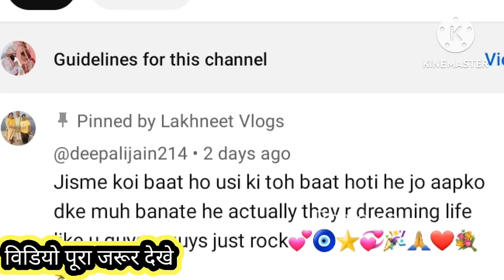Neetu bisht and bhammu Huge fight नीतू bisht की सासू मां bhammu से हुई लड़ाई ।Lakhneet vlogs